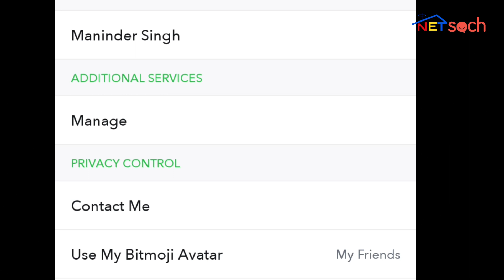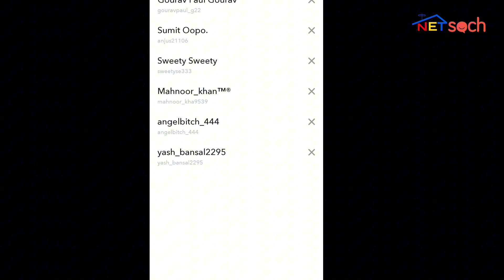Snapchat par block user ko add back kaise kare 2024 | how to block friend to unlock on snapchat